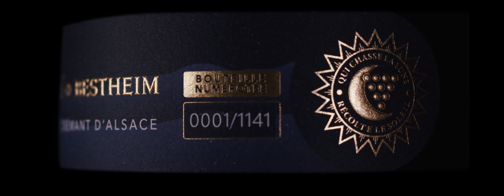Bestheim - Nouveau Crémant d'Alsace "Qui Chasse la Lune, Récolte le Soleil", cuvée d'exception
Découvrez notre nouveau Crémant d'Alsace "Qui chasse la Lune, Récolte le Soleil", une cuvée « capsule » issue du millésime 2010, dégorgée en 2015, présentée en seulement 1 141 bouteilles numérotées.